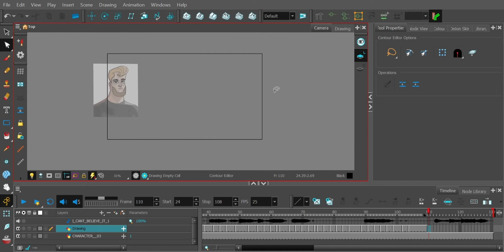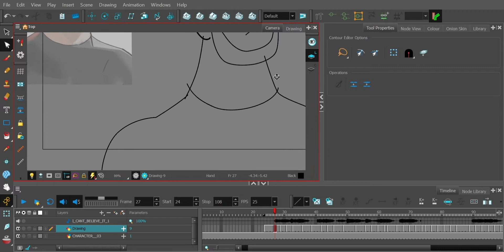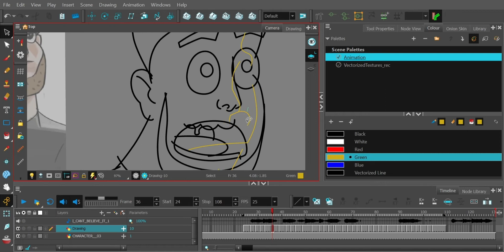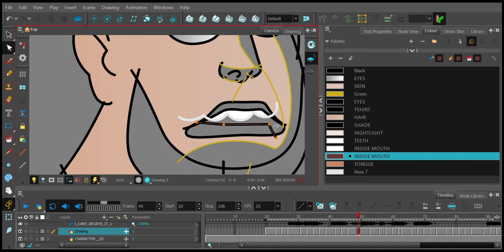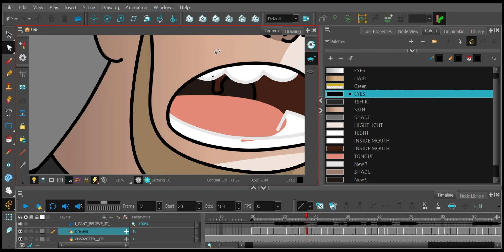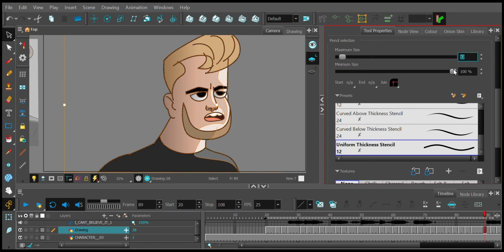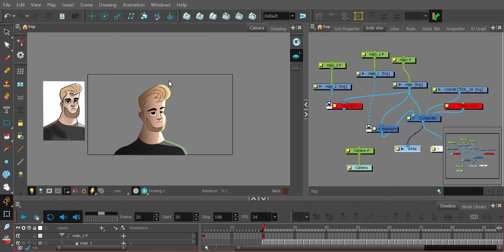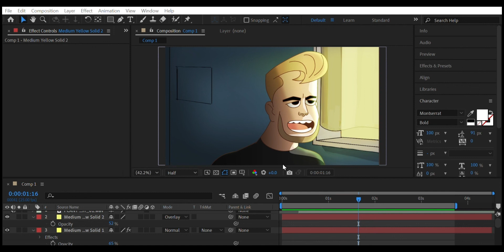TImelapse 2D I Clean Up, Shading, Lighting and Compositing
Simple CleanUp tools and technique in Harmony 17